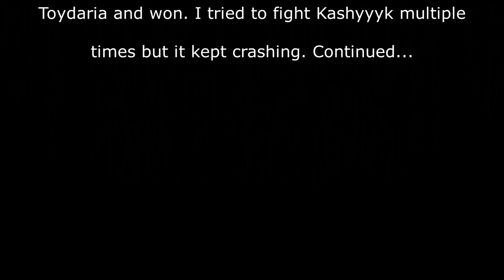Star Wars Awakening of the Rebellion (Imperials) Ep 3: Darth Vader Comes to Kashyyyk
Darth Vader and his Imperial forces continue to push into Rebel and Black Sun held territory with much ferocity. Along the way, the Imperials have picked up small forces that have bolstered their numbers.

In the southern part of the Galaxy, Admiral Jerjerrod attempts to shore up his captured positions with industry and ground units.

You can find Star Wars Empire at War and the Forces of Corruption DLC on the Steam Store page.